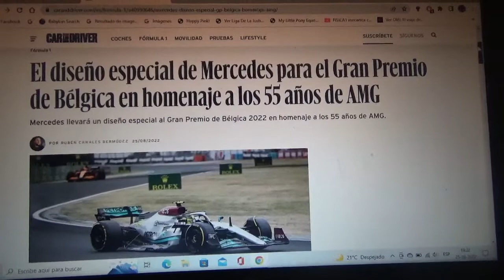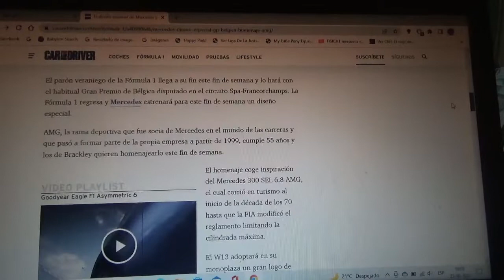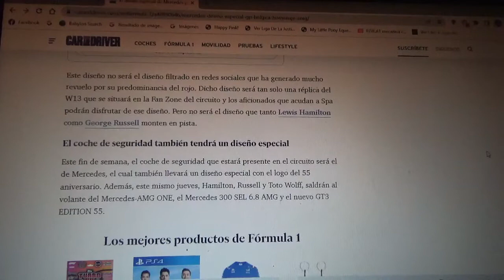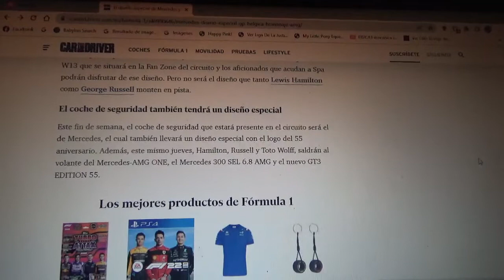El diseño especial de Mercedes Benz F1 por los 55 años de AMG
El equipo con cuartel central domiciliado en Brackley tendrá una decoración especial en la que rinden honores al 55 aniversario de su filial de alto rendimiento y deportiva